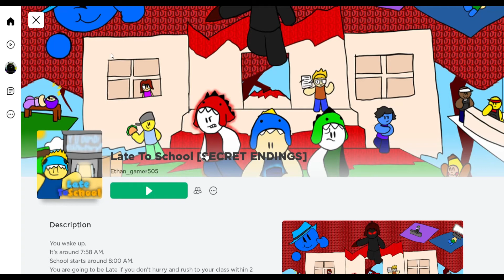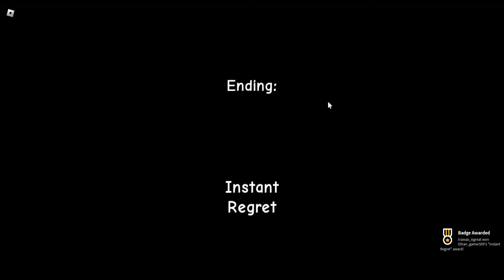playing the Roblox game late to school!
I played the Roblox game late to school where you get all the endings!